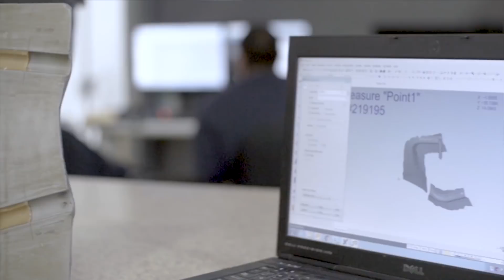How to Build a Spaceship | Introduction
Welcome to the introductory video in our new series showing how The Spaceship Company…builds Spaceships.